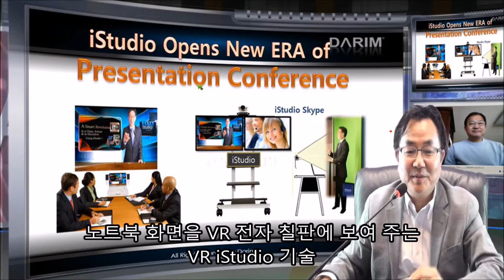iStudio VR 프리젠테이션 회의로 새로운 원격 강의 시대가 열립니다.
iStudio는 회의를 하러 아직도 가야 하는 시대, 수많은 회의시스템이 개발되어도 .. 그래도 .. 회의를 위해 출장을 가야하는 .. 이제 iStudio로 회의를 하러 출장을 가지도, 들으러 가지 않는 화상 프리젠테이션 회의시대가 열렸습니다.